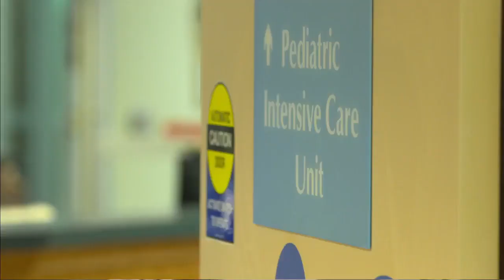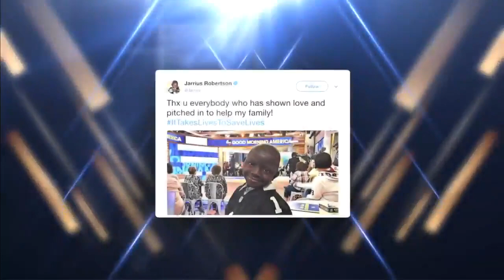Jarrius Robertson to receive the WWE 2018 Warrior Award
Jarrius Robertson to receive the 2018 Warrior Award at Wrestlemania in New Orleans!